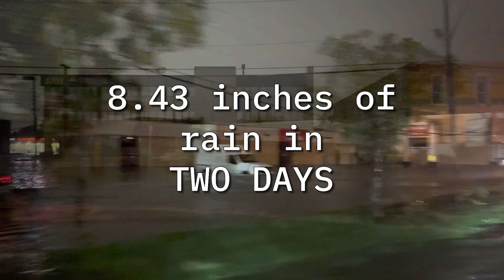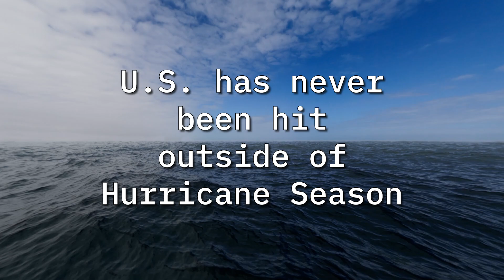Hurricane Season is OVER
After 18 named storms, 11 hurricanes, and 5 U.S. hurricane landfalls, the 2024 Atlantic hurricane season is over. It was the second-costliest on record, incurring nearly $200 billion in damages. Matthew Cappucci recaps the season.